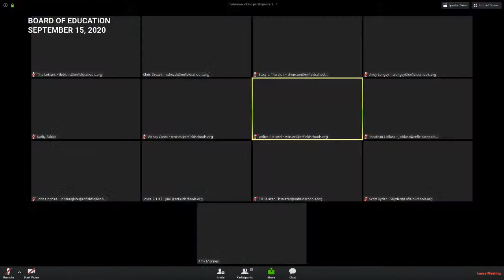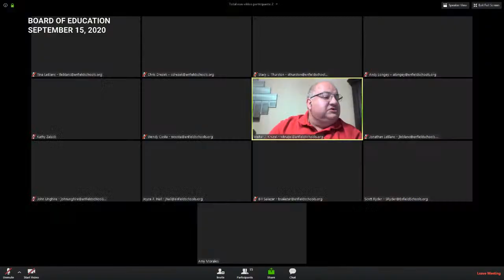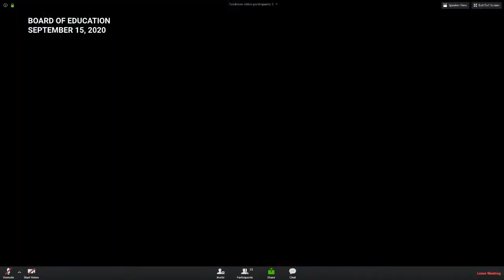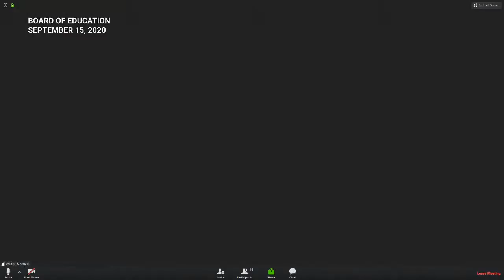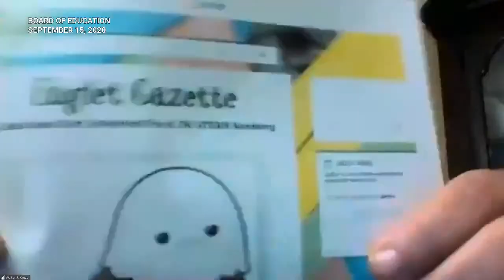Enfield, CT - Board of Education - September 15, 2020